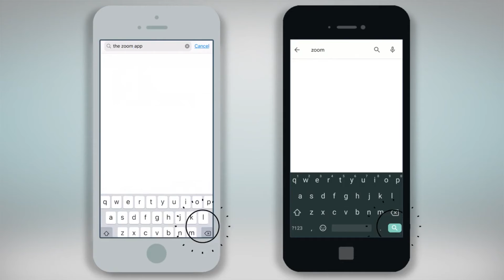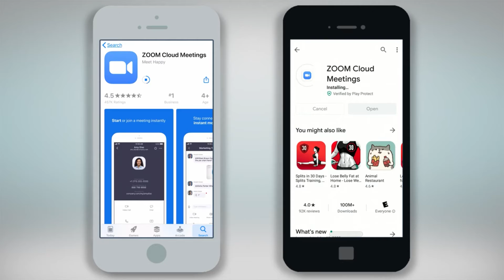MFM LEKKI ANNOUNCEMENT FOR THE WEEK